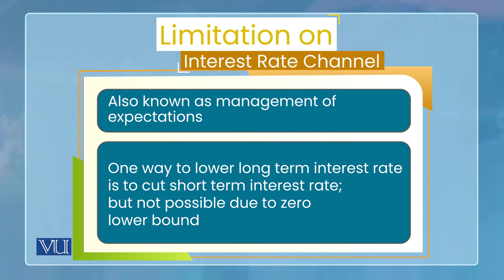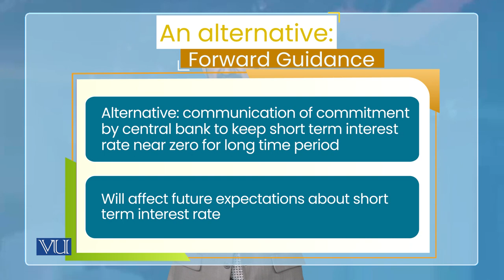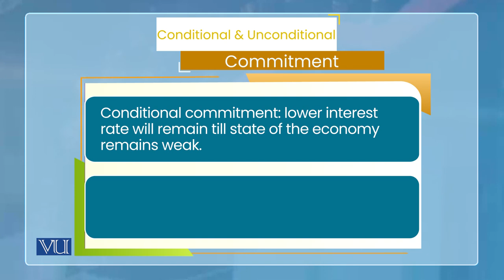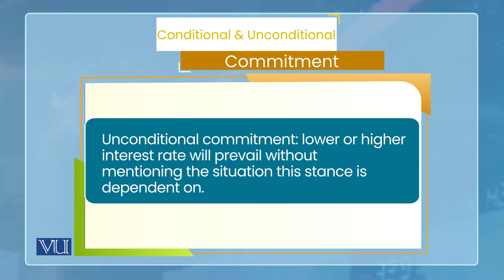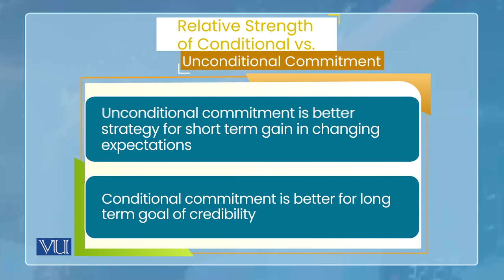Monetary Policy: Nonconventional Tools - Forward Guidance | Monetary Economics | ECO604_Topic132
Topic132: Monetary Policy, Nonconventional Tools - Forward Guidance,
By Dr. Wasim Shahid Malik